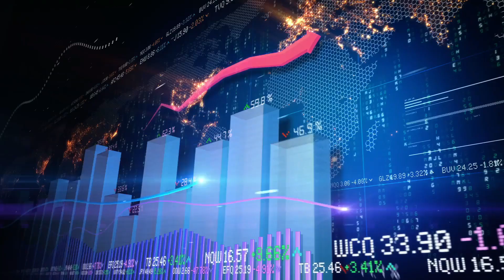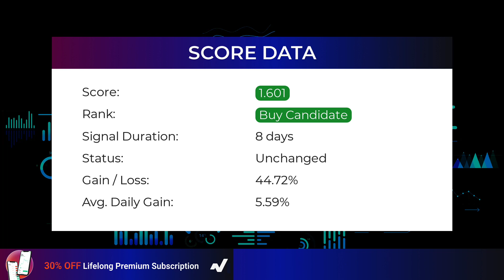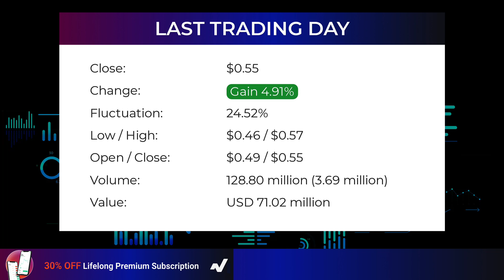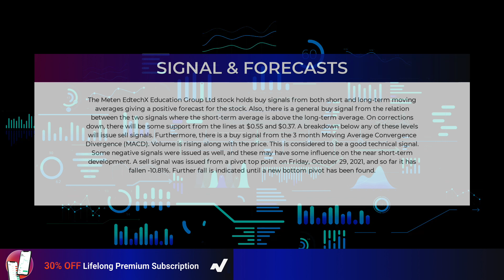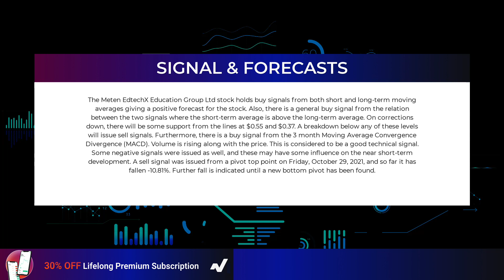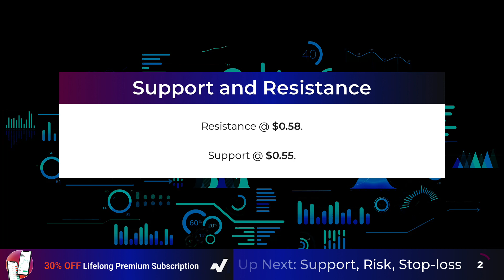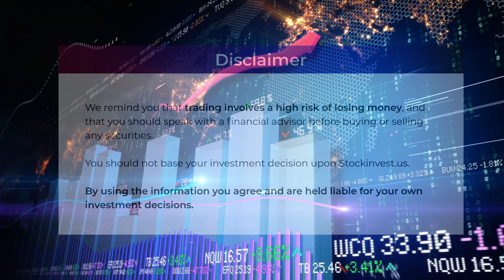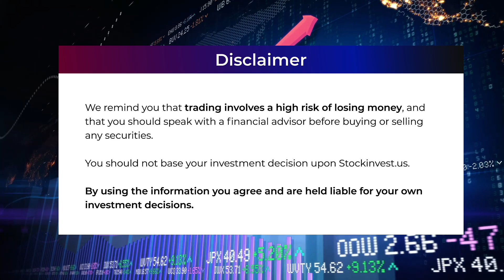METX Stock Analysis - BIG MOVES!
Meten Holding Group Ltd. Stock Prediction and Forecast [METX]

METX price prediction was made on 4th of November, 2021.